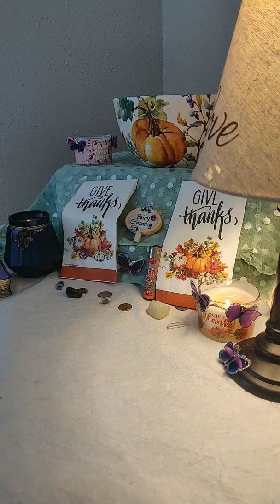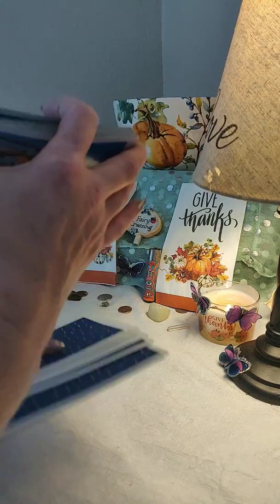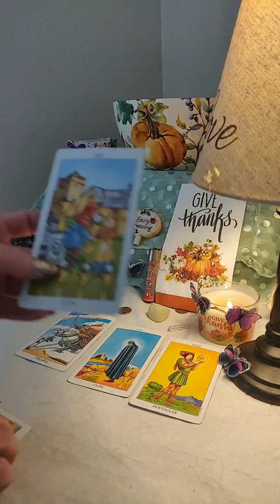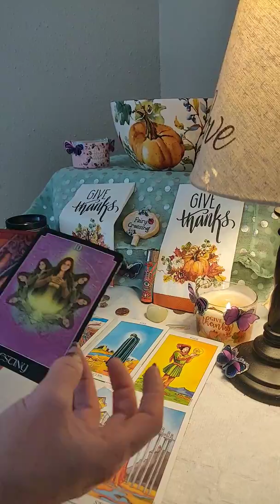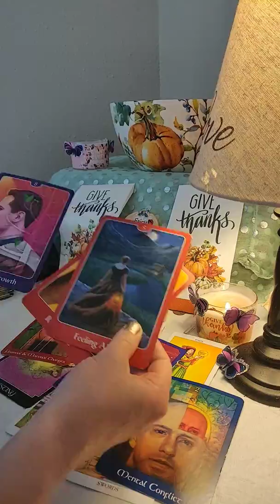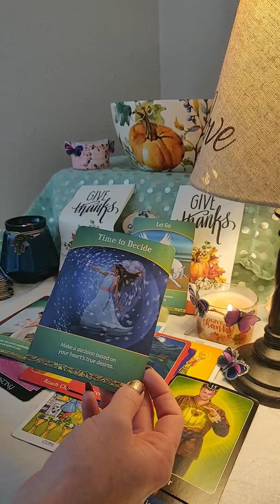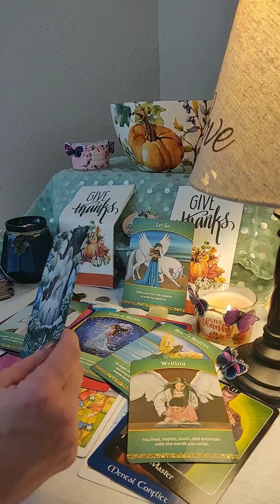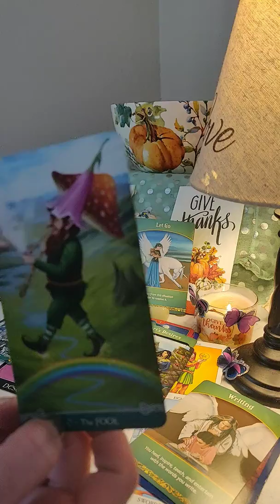Leo ♌ November 2019 "Stop being a negative Nancy!"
Private Readings 1 question for $15 or 2 questions for $20 email me at DO NOT send money to PayPal/CashApp until I confirm with your email PayPal/CashApp for payments are the same as donations

Also if you want to make a donation you can do that TYIA

And FYI if you need to find your rising and moon sign I like Astro Cafe

Tarot cards: Set one; Radiant Rider-Waite by Pamela Colman Smith, Set two; The Psychic Tarot by John Holland Set Three; The Psychic Tarot for the Heart by John Holland, Set Four; Life Purpose Oracle Cards by Doreen Virtue, and Set Five; Universal Celtic Tarot by Floreana Nativo&Christina Scagliotti